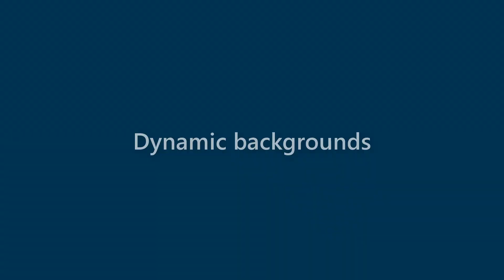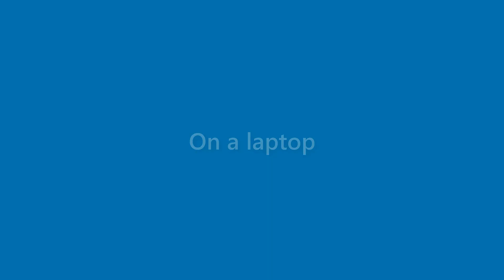Terrance Ross - appearance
Name Look - Terrance Ross - appearance. In this video we present "Terrance Ross" name look and feel in various scenarios.
This video will cover:
How does "Terrance Ross" look as a personal letterhead?
How does "Terrance Ross" look on a business card?
How does "Terrance Ross" look on a computer/laptop screen?
How does "Terrance Ross" look with different background colors?
How does "Terrance Ross" look with various fonts?